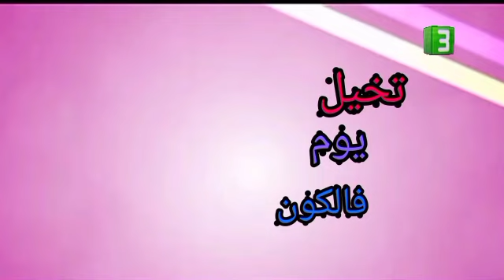خدمة ألو ألبوم mbc3